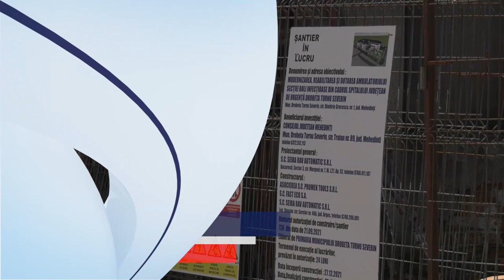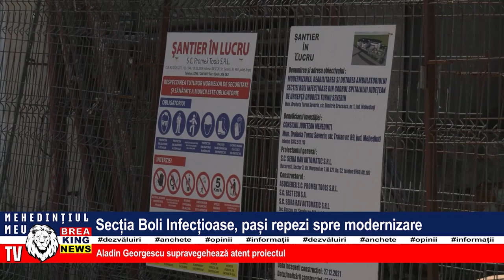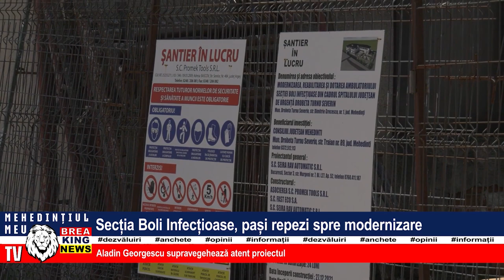SECȚIA BOLI INFECȚIOASE, PAȘI REPEZI SPRE MODERNIZARE